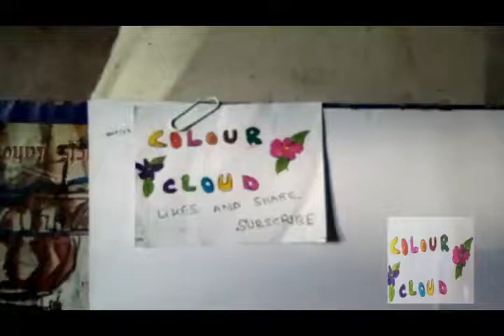how to draw and colouring kids little blue colour scooter (neelay rang ki bike)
this video is containe don how to draw and colouring kids little blue colour scooter ( neelay rang ki bike ) with coloured markers and coloured pencils step by step and very easy method for kids childeren and elders .